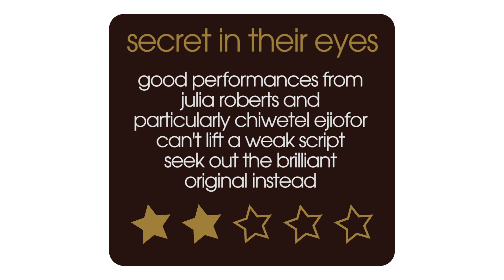Secret In Their Eyes Movie Review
Film critic Nick Duncalf reviews this remake of an Oscar-winning thriller, this time round starring Chiwetel Ejiofor, Julia Roberts, and Nicole Kidman. Thirteen years after a murder case went cold, a determined investigator believes he has finally tracked down the murderer.

Secret In Their Eyes Cast:
Chiwetel Ejiofor  ... Ray Kasten
Nicole Kidman  ... Claire Sloane
Julia Roberts  ... Jessica Cobb
Dean Norris  ... Bumpy Willis
Alfred Molina  ... Martin Morales
Joe Cole  ... Marzin / Beckwith
Michael Kelly  ... Reg Siefert
Zoe Graham  ... Carolyn Cobb
Patrick Davis  ... Luis

Secret In Their Eyes Full Review Transcript:

Secret In Their Eyes is a Hollywood remake of an Oscar-winning Argentinian thriller called the secret in their eyes I've no idea why they dropped the word "the" just so that you can tell the difference I suppose and it's worth saying right from the start the original which stars the fantastic Ricardo Darin is stunning the remake well not so much its two times frame so in 2003 Chiwetel Ejiofor is playing a detective Julia Roberts is a colleague and her daughter goes missing so you get that whole story of them trying to track her down and he's also in love with Nicole Kidman who plays an investigator the second time frame is in the present and he's spent 13 years Chiwetel Ejiofor trying to solve this case Julia Roberts is a shell of herself and Nicole Kidman is now the DA and he's still in love with her and it's still unrequited it's all a bit odd Chewy is excellent Julia Roberts is always good Nicole Kidman is a bit too film starry she just doesn't look like a DA and you also have no reason to believe why they would be properly in love with each other it's a classic case of avoid the Hollywood remake go back to the original.